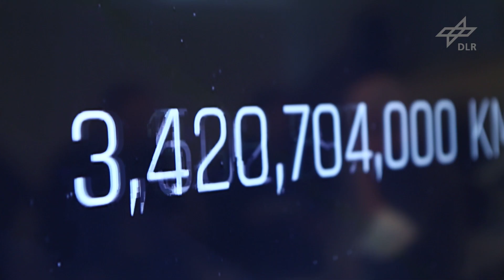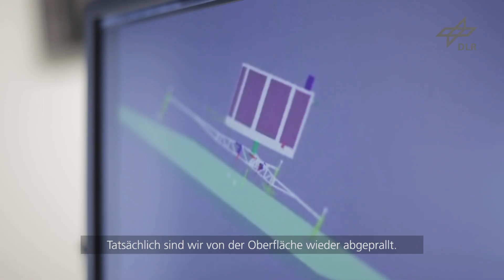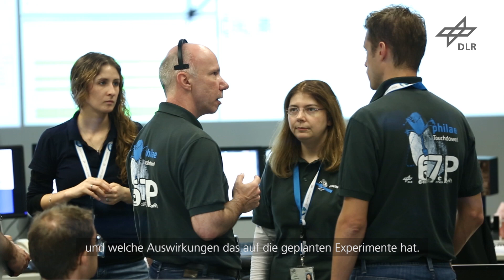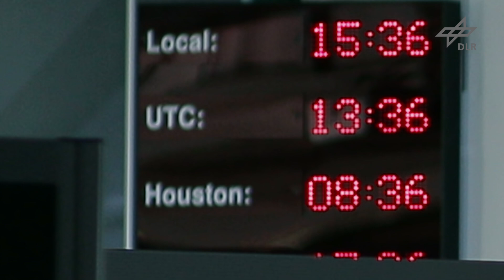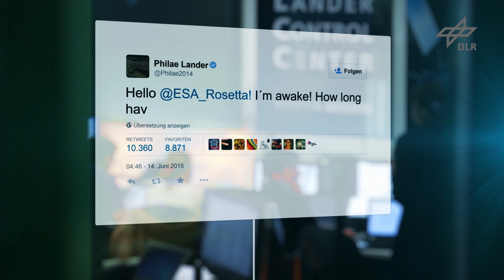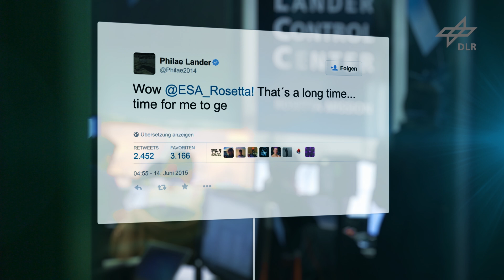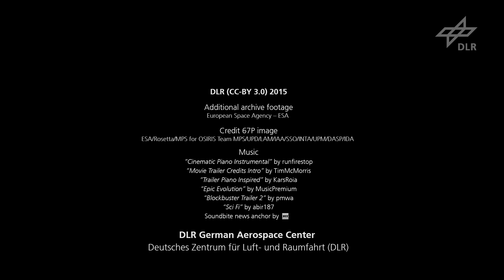Teile des Puzzles - Philae auf dem Kometen 67P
Das DLR-Video „Teile des Puzzles - Philae auf dem Kometen 67P“ gewährt Einblick in die „Achterbahnfahrt“ am Tag der CometLanding: „Entscheidungen treffen, Konzepte entwickeln, Zeitpläne umwerfen, kurz schlafen und zurückkommen – und das Ganze wieder und wieder. Es gab keinen einzigen Moment zum Durchatmen“.
Koen Geurts, Philaes technischer Manager, blickt im Video auch auf die Tage unmittelbar nach der Landung zurück, sowie die darauf folgenden sieben Monate des Wartens auf ein erneutes Lebenszeichen von Philae. Und das „verrückte Jahr“ sollte noch weiter gehen: Am 14. Juni 2015 meldet sich der Kometenlander erneut. Die Verbindungen sind jedoch bisher unregelmäßig und instabil. So müssen alle an der Mission Rosetta Beteiligten die Teile des Puzzles erneut zusammensetzten, um die Geschehnisse in 266 Millionen Kilometern Entfernung von der Erde aus zu verstehen.

Produktion:
Deutsches Zentrum für Luft- und Raumfahrt 2015
Regie:
Peter Folie, Fabian Walker